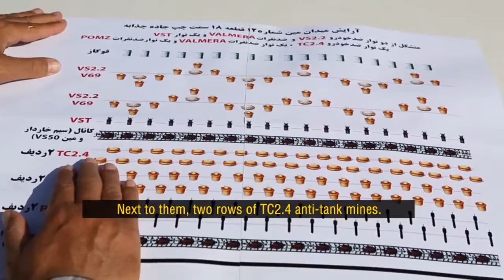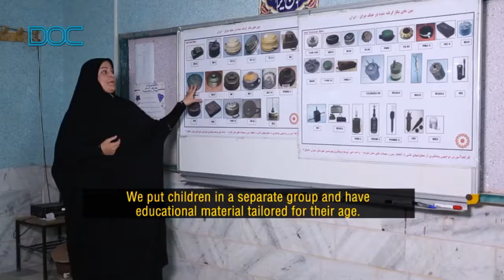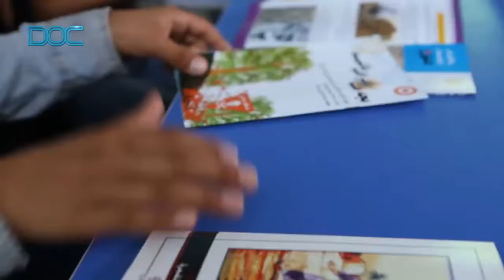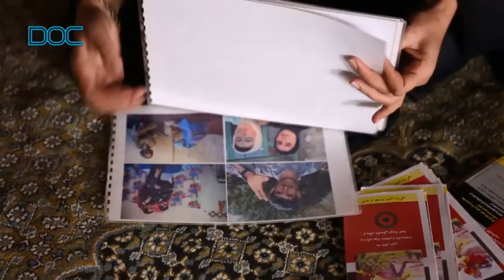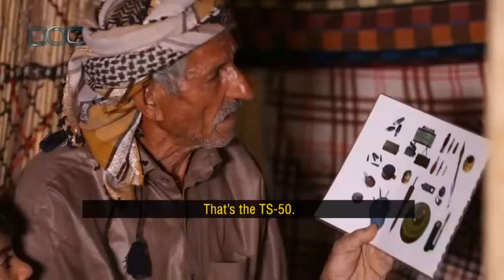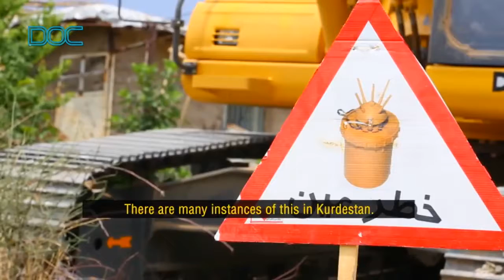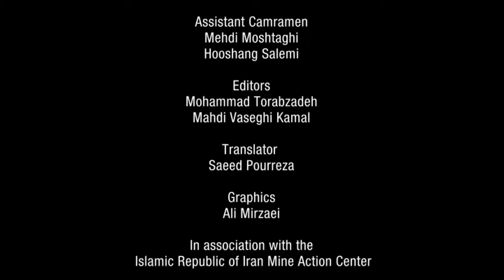Documentary - Buried Killers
During Saddam Hussein's war against Iran, Iraqi forces planted up to 20 million landmines on Iranian soil. A great number of them are still buried unexploded just to take innocent lives years after the war.